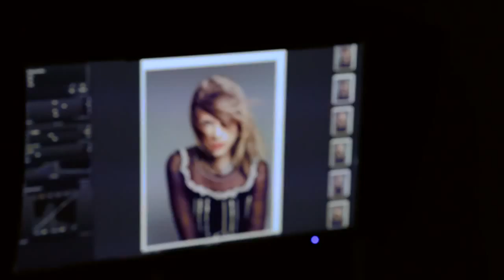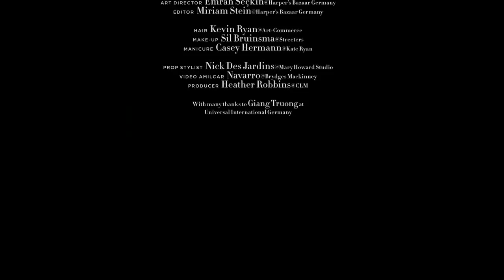Taylor Swift - Behind The Scenes 'Bazaar' (LEGENDADO)